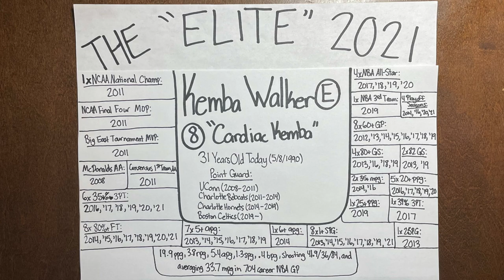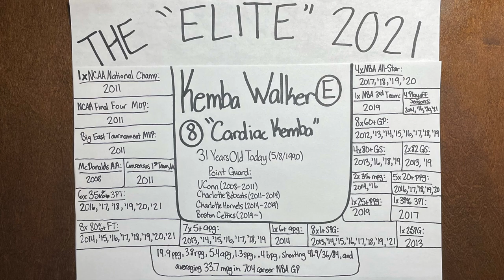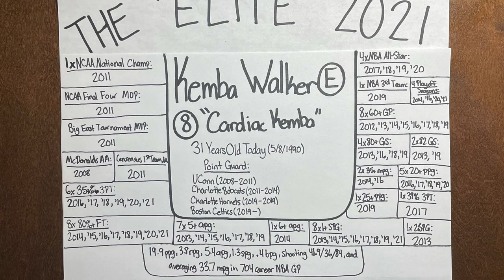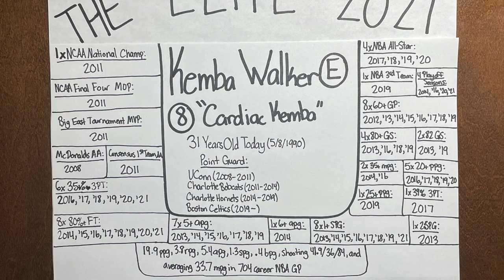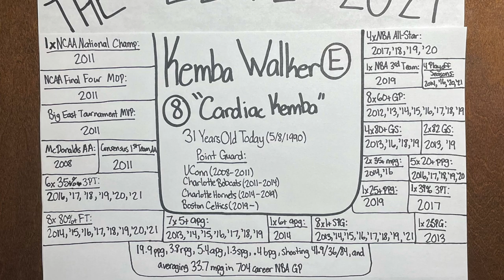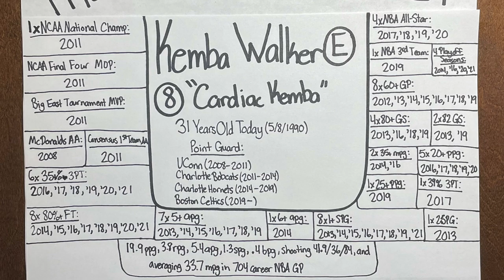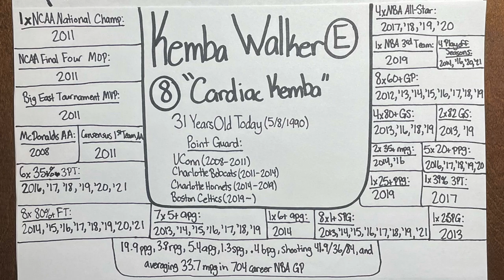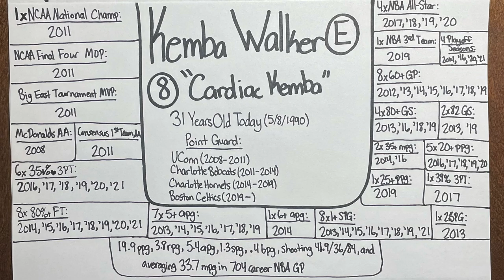"Elite" Profile 2021: Kemba Walker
Recorded May 8, 2021. The picture was taken on May 31, 2021, so the career stats are consistent with his career until this date. This is one of my first "Elite" Profiles that I made in 2021 where I describe what separates these particular athletes from other cream-of-the-crop athletes in their sports. Because Kemba Walker turned 31 on May 8, his is the 90th "Elite" profile on my 2021 playlist, and his is my 17th Basketball "Elite" profile of 2021. In this episode, I break down the hype and the numbers as I decipher what makes Kemba Walker one of the best players to ever play the point guard position in the history of the NCAA and the NBA. I used the College and Pro Basketball-Reference databases to research his stats and accomplishments as an elite professional basketball player. I additionally used Wikipedia to cite his past team accomplishments with the UConn basketball program, along with the Charlotte Hornets and Boston Celtics organizations. I have only recorded the accomplishments he has achieved to this date, and I have logged the stats from all of his exhibition games as of May 8, 2021. My intent with the profiles is to provide my justification for referring to these particular athletes as not only great, but athletes that are performing at an "elite" level within their own sport. I recorded this episode and took this picture with my iPhone. Thanks for being a part of the journey.